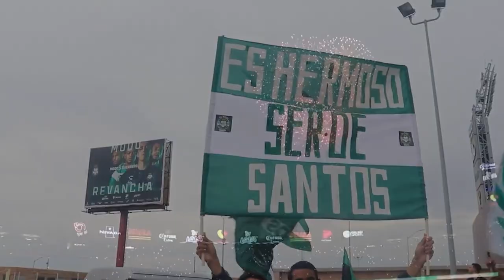✅🔥🟢ULTIMA HORA C.AZUL Y AMERICA VAN POR JUGADOR DE SANTOS | REVELAN LO PEOR DE OSWALDO Y LEO REGRESA